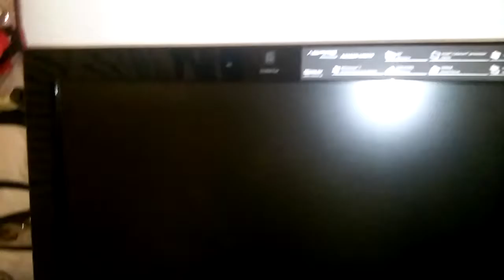THANK YOU!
Make sure you Sub if you want.Like if you liked this video. And share it to all your friends. This is the place for entetainment. It's also the best Youtube Channel EVER!
Theme Song!:
It's TheGeekachu, TheGeekachu, the geekiest Pikachu in town. WOOHOO!
Social!
Youtube: Wait! Your on it!